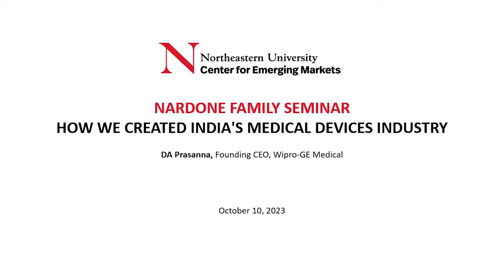How We Created India’s Medical Devices Industry | DA Prasanna| Nardone Seminar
DA Prasanna, Founding CEO of Wipro-GE Medical, shared his experiences building a medical technology industry in India over 40 years and discussed insights from his recent book, Innovate Locally to Win Globally (2023).